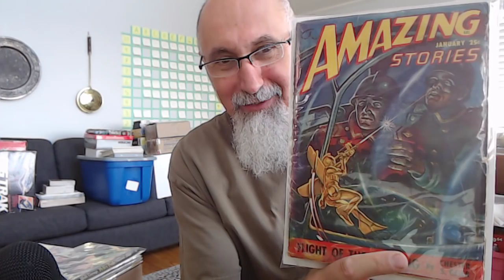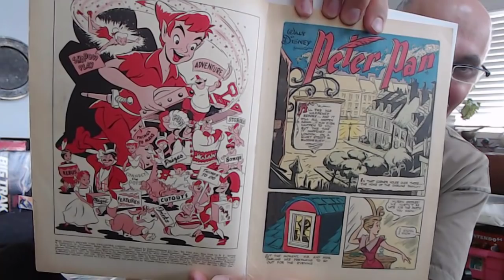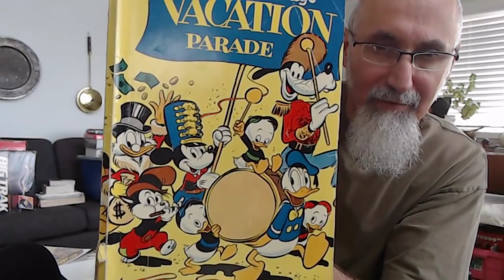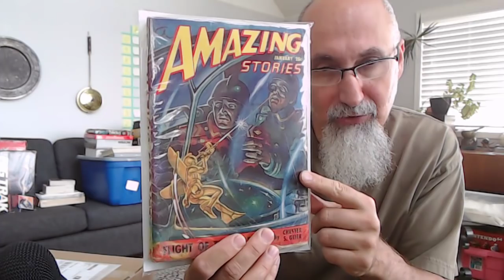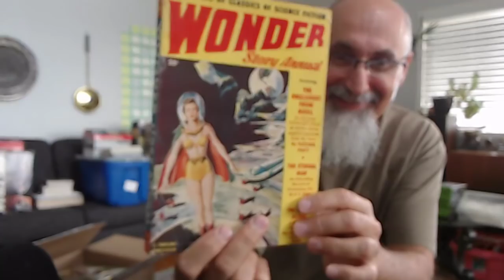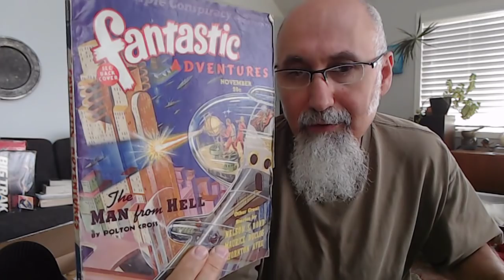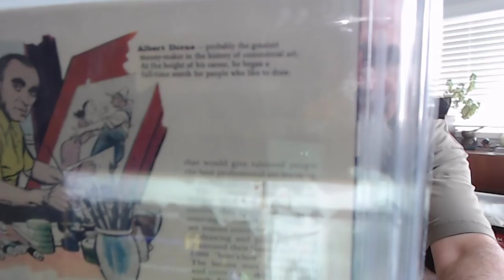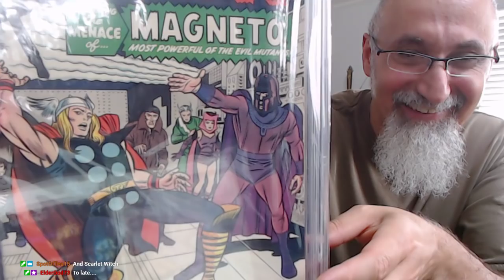Comic Book Haul #36: Graded Silver Age Superheroes, Golden Age Walt Disney & Pulp Magazines [ASMR]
▶️ As well as Cryptocurrencies:
Bitcoin (BTC): 1Peam3sbV9EGAHr8mwUvrxrX8kToDz7eTE
Bitcoin Cash (BCH): 18KjJ4frBPkXcUrL2Fuesd7CFdvCY4q9wi
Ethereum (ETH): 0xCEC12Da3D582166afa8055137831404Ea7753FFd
Ethereum Classic (ETC): 0x348E8b9C0e7d71c32fB2a70DcABCB890b979441c
Litecoin (LTC): LLak2kfmtqoiQ5X4zhdFpwMvkDNPa4UhGA
Dash (DSH): XmHxibwbUW9MRu2b1oHSrL951yoMU6XPEN
ZCash (ZEC): t1S6G8gqmt6rWjh3XAyAkRLZSm9Fro93kAd
Doge (DOGE): D83vU3XP1SLogT5eC7tNNNVzw4fiRMFhog

Peace.

chycho

***ONLINE PRESENCE

10 by 10 Grid and Multiplication Table, plus a Math Puzzle, a Pattern Recognition Game (Includes Live Streams)

Peace,

chycho